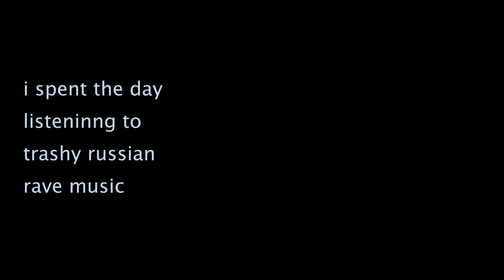【yukari】hardbass night【vocaloid original】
this is the most fun i've had with a musical shitpost to date
yukari's terribad russian and awkward text placement aside, i think this turned out fine for something slapped together in a couple of hours (also yes, i'm working on the new PAFL vid/song - it should be out somewhere mid to late september!)